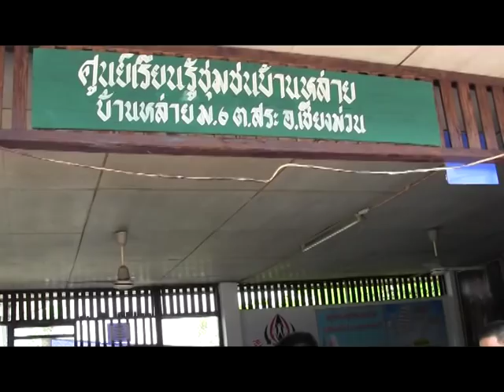ครัวครัวเรือนปลูกผักหวานป่า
นายถนอม  แสงศรีจันทร์ เกษตรกร ทดลองปลูกผักหวานป่าจนสำเร็จ ในพื้นที่ ๗ ไร่ เริ่มปลูกตั้งแต่ปี ๒๕๔๘ ลองผิดลองถูก จนปัจจุบันมีจำนวน ๓,๐๐๐ ต้น  ขณะนี้สามารถเก็บเกี่ยวออกจำหน่ายได้ จำนวน ๑,๐๐๐ ต้น  สร้างรายได้ให้กับครอบครัว ปีหนึ่ง จำนวน ๗๐,๐๐๐ บาท  ติดต่อข้อมูลเพิ่มเติม  ที่ โทร.086-1179062,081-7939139